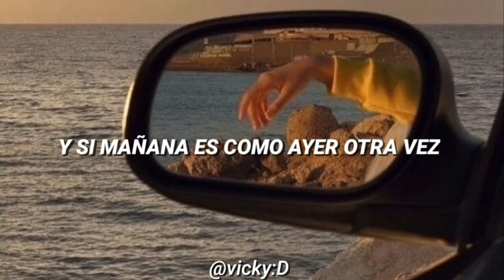〝 cerca de la revolución 〞- charly garcía (Letra)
📍ᴄᴇʀᴄᴀ ᴅᴇ ʟᴀ ʀᴇᴠᴏʟᴜᴄɪᴏɴ

»ᴄᴀɴᴛᴀɴᴛᴇ: ᴄʜᴀʀʟʏ ɢᴀʀᴄɪᴀ

»ᴀʟʙᴜᴍ: ᴘɪᴀɴᴏ ʙᴀʀ

»ᴀñᴏ: 𝟷𝟿𝟾𝟺

𓆉

ıllıllııllıllııllıllııllıllııllıllııllıllııll

*ignorar*
Charly Garcia
Cerca de la Revolución
Cerca de la Revolución Letra
Rock Argentino
Rock Nacional
Charly Garcia Letra
*ignorar*